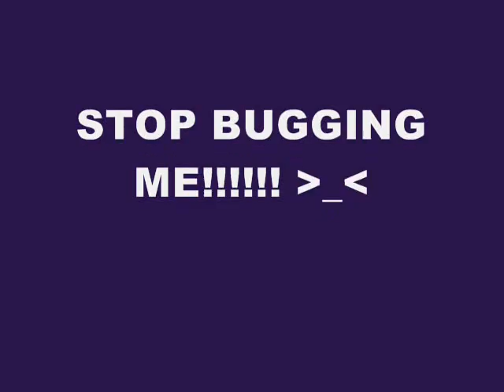Smackdown vs Raw 2008 Jay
Jay JJJJJJJJJJJJ